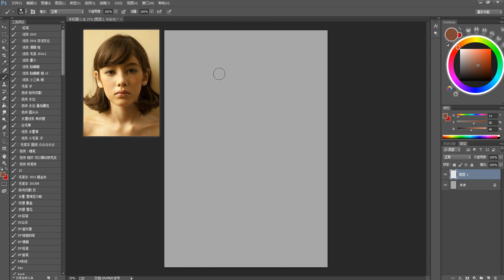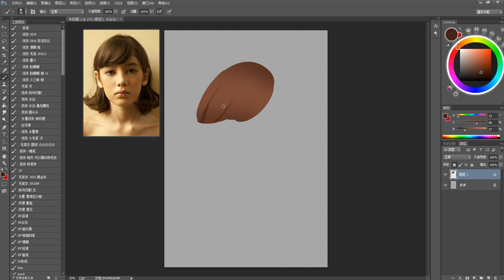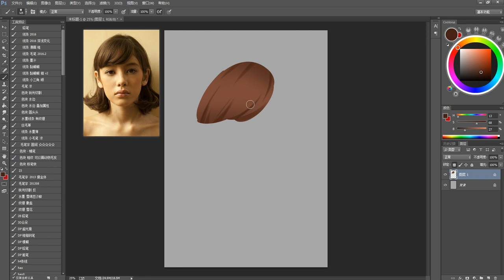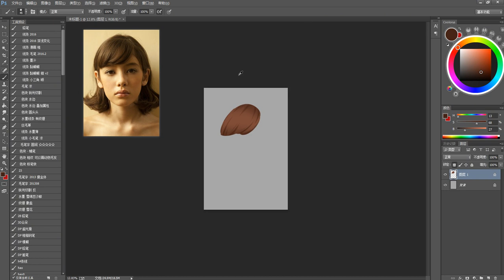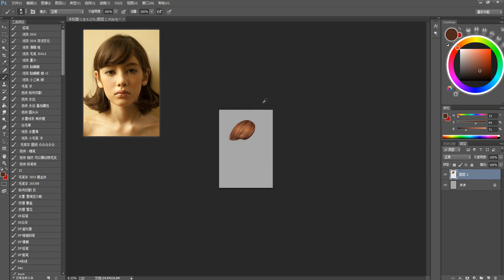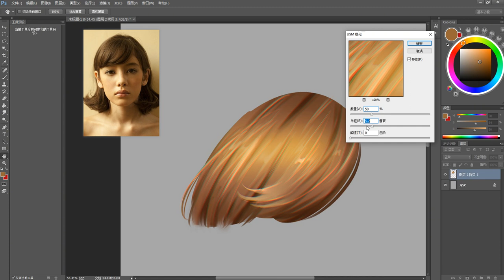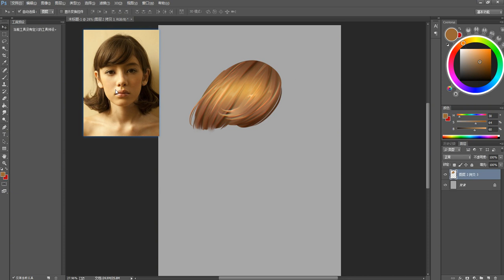【头发教程合集】刘海画法：板绘厚涂棕色刘海，一个简单上色技巧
厚涂绘画、插画设计技巧学习分享。马老师专注公开课程教学，公众号：厚涂教程，欢迎各位朋友关注，免费分享画画素材软件和学习教程，规划系统学习